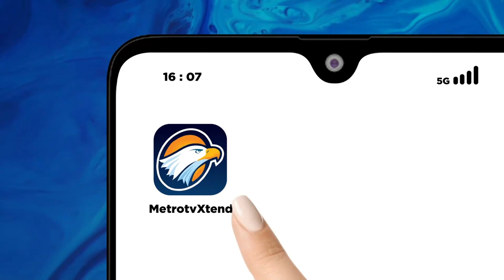BNPT USUL RUMAH IBADAH DIKONTROL PEMERINTAH, EFEKTIFKAH?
Badan Nasional Penanggulangan Terorisme (BNPT) mengusulkan agar seluruh tempat ibadah di Indonesia dikontrol pemerintah. Hal itu diusulkan agar tempat ibadah tidak menjadi sarang radikalisme. Apakah cara ini efektif untuk menangkal radikalisme?

Simak MedcomHariIni bersama Pendiri NII Crisis Center Ken Setiawan